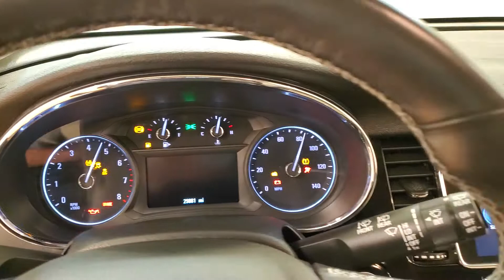2017 Buick Encore Essence MEDIA SCREEN SUNROOF BACK-UP CAMERA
Stock #:145146
ONE OWNER, 2 KEYS, BACK-UP CAMERA, BLIND SPOT MONITOR, BLUETOOTH CONNECTION, CLIMATE CONTROL, FOG LAMPS, HEATED FRONT SEATS, INTEGRATED TURN SIGNAL MIRRORS, KEYLESS START, MULTI-ZONE A/C, POWER DRIVER SEAT, PUSH BUTTON START, SIRIUS XM SATELLITE RADIO, SUNROOF/MOONROOF, TIRE PRESSURE MONITOR, AWD, 118-POINT INSPECTION PROCESS.

Awards:
  * JD Power Dependability Study   * 2017 KBB.com 5-Year Cost to Own Awards   * 2017 KBB.com Brand Image Awards